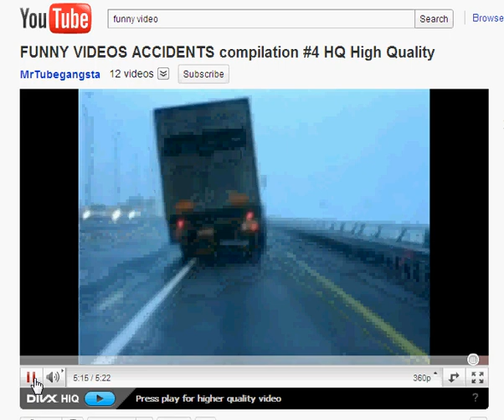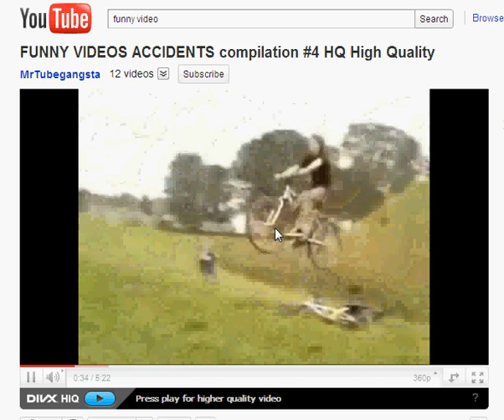How to speed up youtube video loading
This is one YouTube trick not many people knows about. How to speed up YouTube video buffering doesn't require fancy tweaking of your computers configuration or using any programs whatsoever.

All the solution is on the video itself. Just drag the timeline marker to the end of the video and click play. After the video is finish playing bring back the timeline marker to the beginning and play the video. Now the video should work perfectly. Try it yourself you will be amazed.

Unless your internet speed is super slow then this trick might not help.